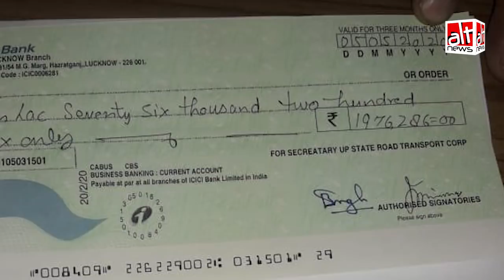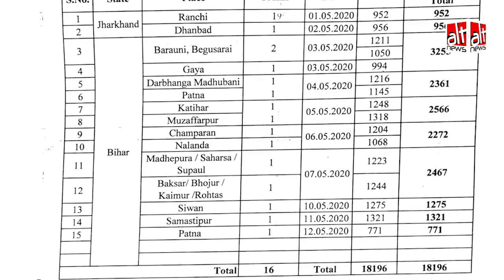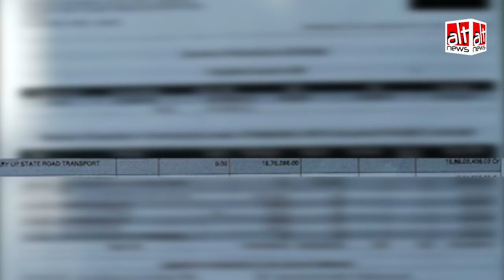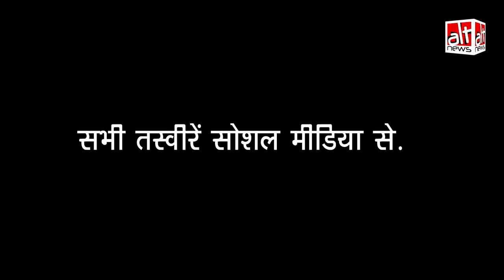Fact-Check : Sambit Patra के Congress पर मदद के बदले आधी रात को 19 लाख रुपये वसूलने के आरोप का सच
BJP spokesperson Sambit Patra tweeted a picture of a cheque and said that UP govt had to pay 19 lakh rupees late in the night after which Congress allowed buses carrying students enter UP border. We found out that the claims made by Sambit Patra were baseless and UP govt. paid the amount on 5th May while the said journey of the buses took place on 17th, 18th and 19th of April. According to some recent news reports, Sambit Patra has been admitted in a hospital after he showed some symptoms of Covid-19. Alt News wishes him a speedy recovery.